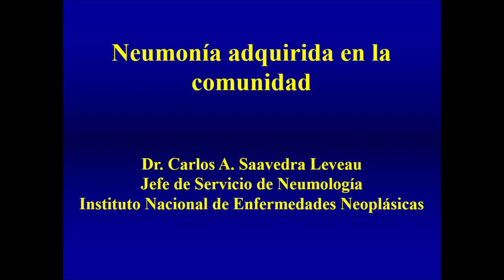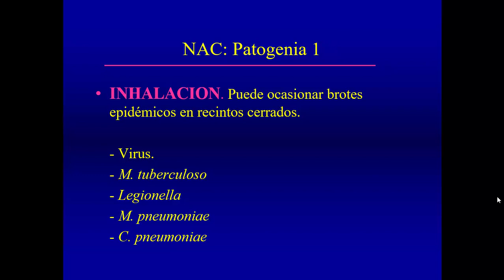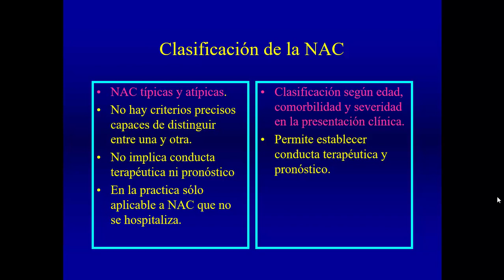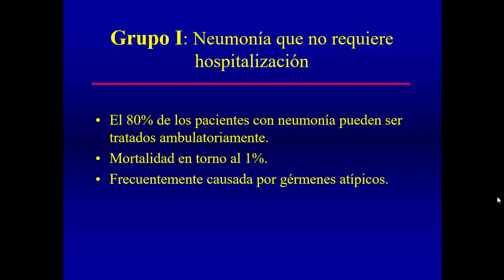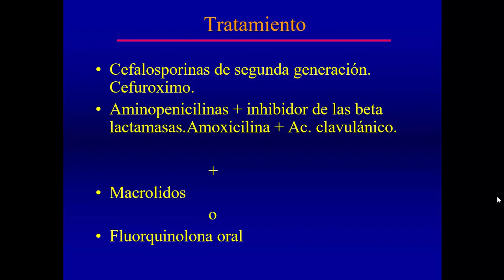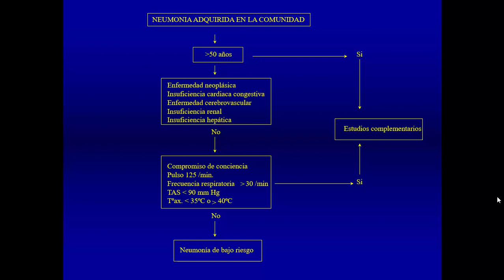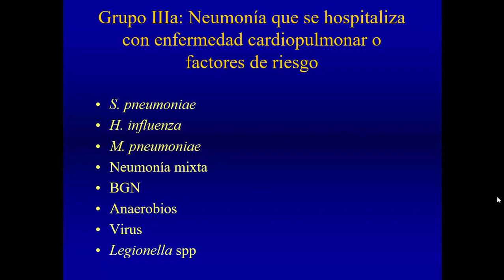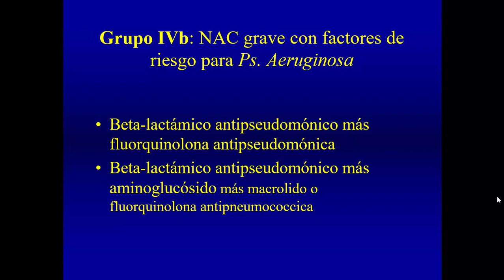Clase 24 Neumonia extra e intrahospitalaria